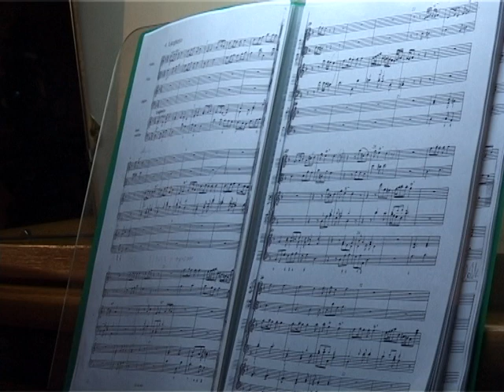Концертная программа «А музыка волшебная звучит...», День музеев—2020 в Полоцке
Участники: Юлия Садыкова — орган, Ксения Погорелая — орган, Камерный оркестр "Европа-центр", дирижер — Раиль Садыков. В программе: Пьер Дю Маж (1674—1751), Сюита I-го тона, Grand Jeu, Plein Jeu; Георг Фридрих Гендель (1685—1759), Концерт  для органа и камерного оркестра №9; Иоганн Себастьян Бах (1685—1750), Токката и фуга d-moll; Иоганн Себастьян Бах, Хорал «Allein Gott in der Höh' sei Ehr'» A-dur, BWV 662; Людвиг ван Бетховен (1770—1827), Adagio, Wo 33/1; Сергей Рахманинов (1873—1943), «Русская песня»; Франц Лахнер (1803—1890), Интродукция и фуга d-moll, op. 62, Георг Фридрих Гендель, Концерт для органа и камерного оркестра №13, Иоганн Себастьян Бах, Ария D-dur.

 Канцэртная праграма «А музыка чароўная гучыць...»

Удзельнікі: Юлія САДЫКАВА — арган, Ксенія ПАГАРЭЛАЯ — арган, Камерны аркестр «ЕВРОПА-ЦЕНТР», Дырыжор — Раіль САДЫКАЎ.

У праграме: П'ер Дзю Маж (1674–1751), Сюіта I-га тона, Grand Jeu, Plein Jeu;  Георг Фрыдрых Гендэль (1685–1759), Канцэрт для аргана і камернага аркестра № 9; Іаган Себасцьян Бах (1685–1750), Таката і фуга d-moll; Іаган Себасцьян Бах, Харал «Allein Gott in der Höh' sei Ehr'» A-dur, BWV 662; Людвіг ван Бетховен (1770–1827), Adagio, Wo 33/1, Сяргей Рахманінаў (1873–1943), «Руская песня», Франц Лахнэр (1803–1890), Інтрадукцыя і фуга d-moll, op. 62, Георг Фрыдрых Гендэль, Канцэрт для аргана і камернага аркестра №13, Іаган Себасцьян Бах
Арыя D-dur.